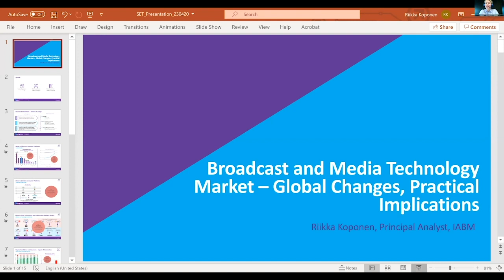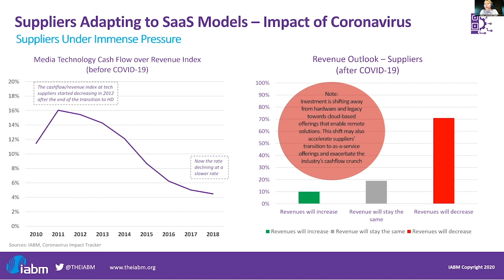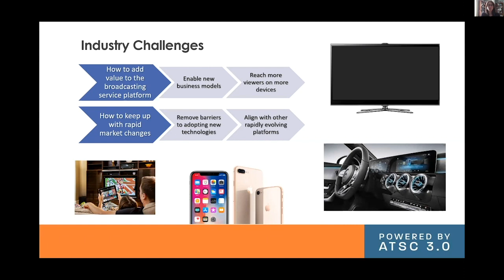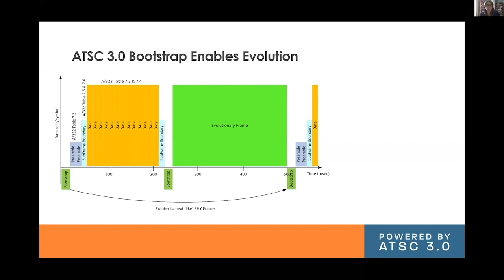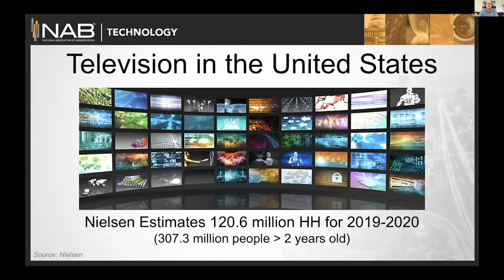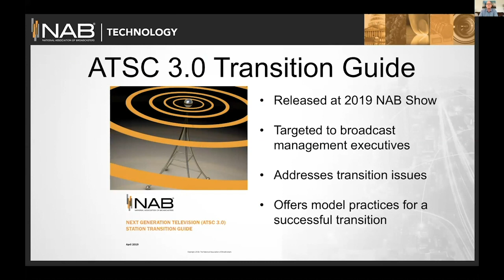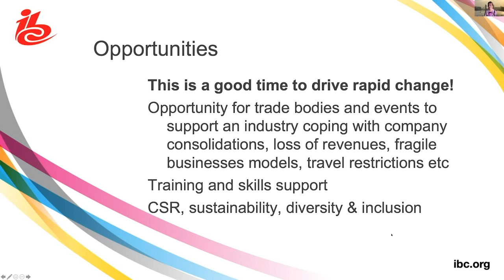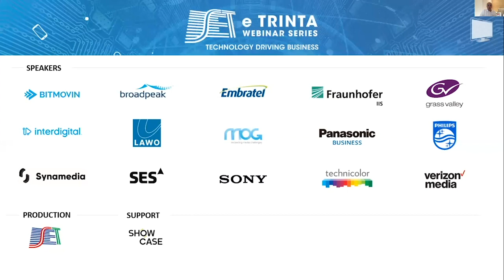SET e Trinta Webinar Series: Desafios do Setor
São muitos os desafios das empresas de radiodifusão no atual momento de transformação da indústria que extrapolam o ambiente tecnológico e incluem hábitos de consumo, regulação, métricas e anunciantes, impactando drasticamente todos os elementos da cadeia de valor que sustentam o atual modelo de negócio.

A relevância do conteúdo não muda, mas os modelos de monetização em torno do conteúdo se transformam profundamente e empresas tradicionais ao redor do mundo saem do modelo tradicional de relação B2B com os provedores, agências de publicidade e operadoras de TV paga para uma relação na qual passam a oferecer os seus conteúdos diretamente ao consumidor final, expandindo e diversificando os modelos D2C.

O painel apresentará caminhos para que as empresas de mídias tradicionais enfrentem os desafios dessa transformação: Como os inventários de publicidade podem ser transacionados em todas as plataformas utilizando métricas e modelos próprios da economia digital? Como se estabelecer parcerias na solução dos negócios dos seus anunciantes?  Como conhecer cada vez mais o público que consome os conteúdos? Os palestrantes convidados compartilharão uma visão atualizada do tema na perspectiva da NAB, IBC, IABM e ATSC.

Moderador: Raymundo Barros, diretor de tecnologia Globo

Palestrante 1: Riika Koponen, analista chefe da IABM
Tema: Mercado de tecnologia de transmissão e mídia - mudanças globais, implicações práticas

Palestrante 2: Madeleine Noland, presidente ATSC
Tema: Evolução inteligente para broadcasters

Palestrante 3: Sam Matheny, vice-presidente executivo e diretor de tecnologia NAB
Tema: Vantagens do ATSC 3.0 para os consumidores

Palestrante 4: Naomi Climer, presidente do Conselho do IBC
Tema: Aprendendo a viver com as mudanças